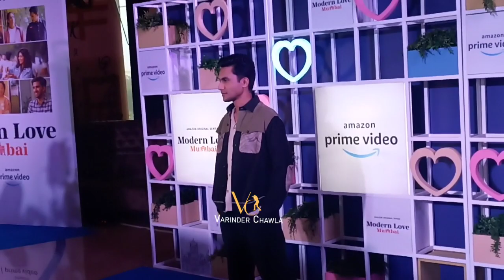Ritwik Bhowmik Spotted At Amazon original series modern in love Mumbai